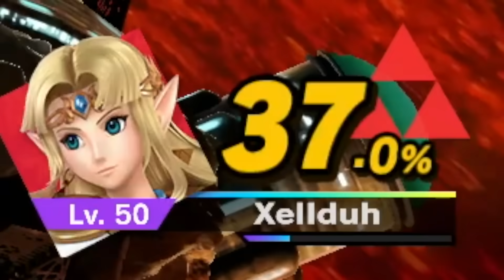Hard DK's Online Tournament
I had a good few weeks off, so I hope you didn't miss me too much. :D
It's time to start 2020 off right with the amiibo tag team tournament.
This year is going to be wild, so buckle up.